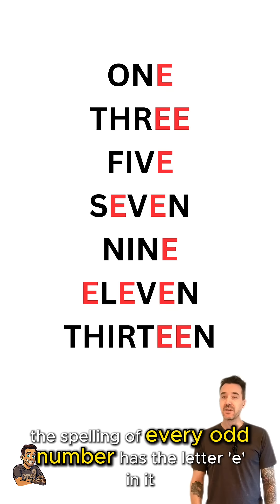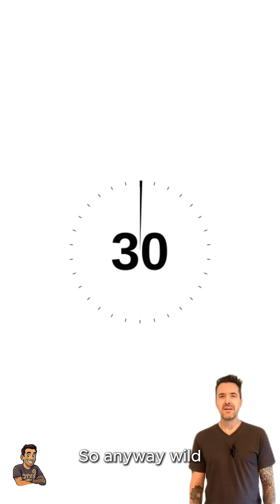Some FUN facts about numbers...! Tom's Interesting Thing of the Week.